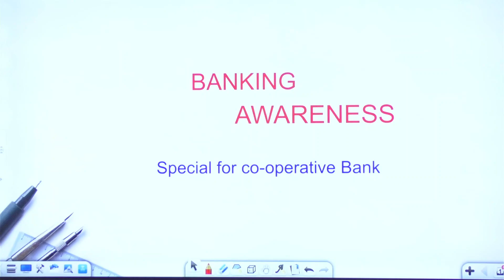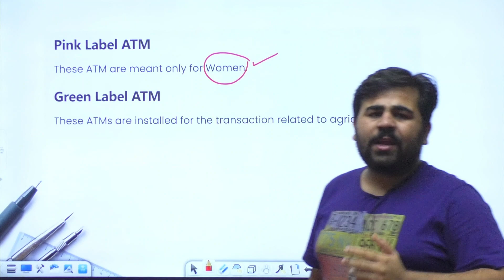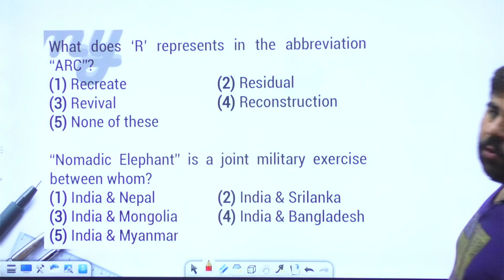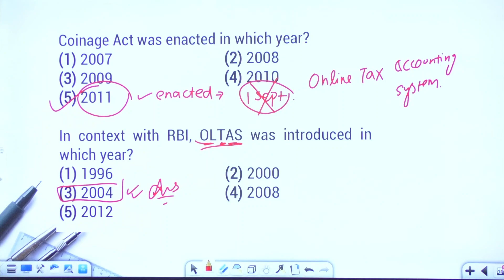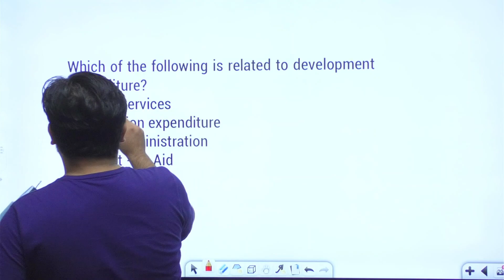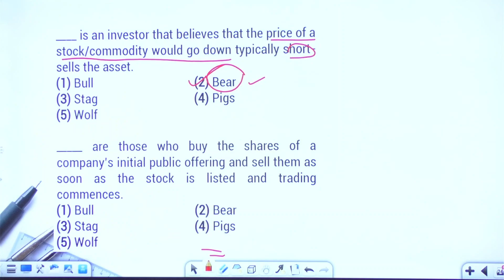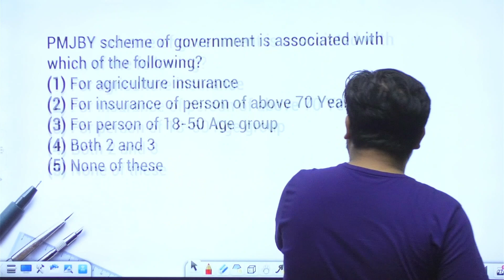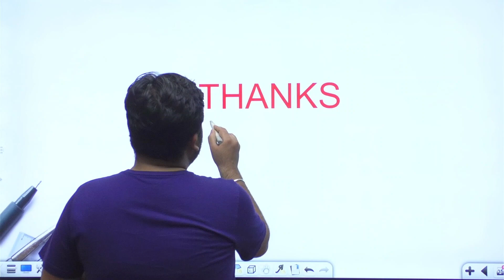BANKING AWARENESS MCQs SET - 01 || COOPERATIVE BANK || ਕੋਆਪਰੇਟਿਵ ਬੈਂਕ || ਪੰਜਾਬ Exams || PUNJAB EXAMS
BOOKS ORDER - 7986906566